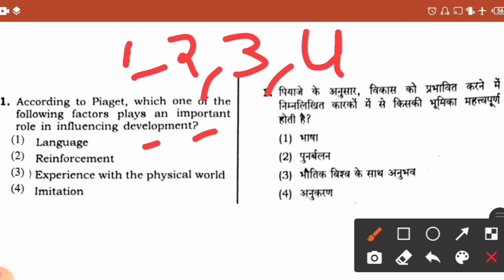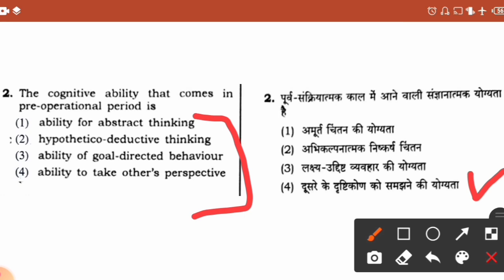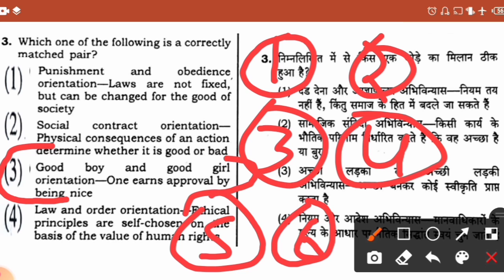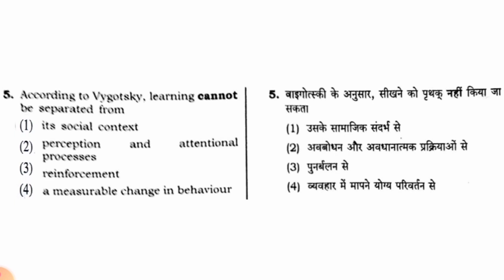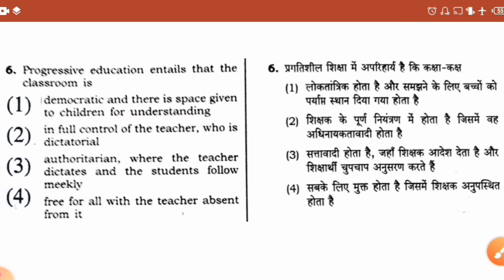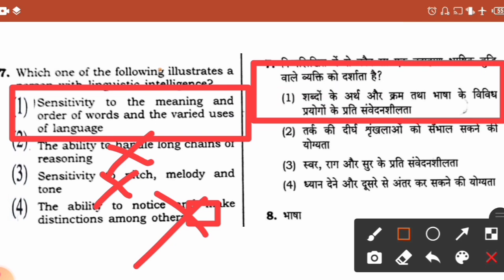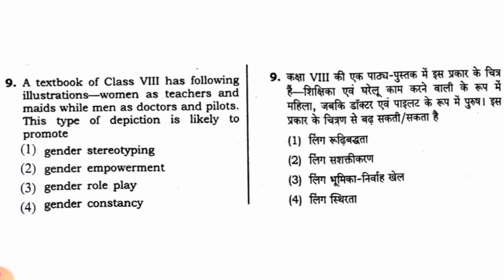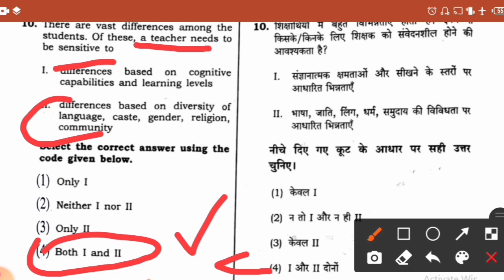CTET Chlid Development & Pedagogy last year question with answer in Hindi| CTET Prepration 2020|L-10